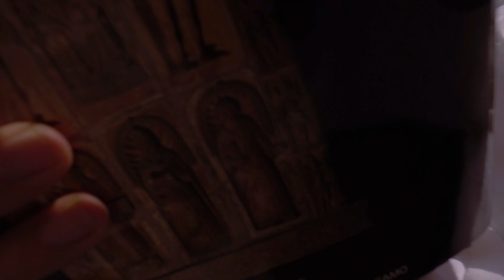Scopri la Giornata FAI d'Autunno a Bergamo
Domenica 15 ottobre non perderti la Giornata FAI d'Autunno in provincia di Bergamo. Scopri tutte le aperture su